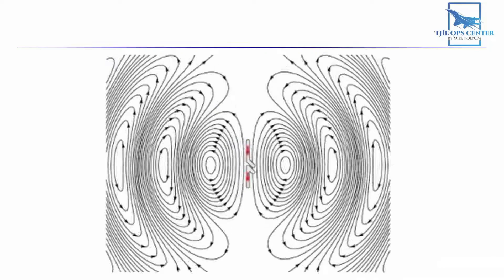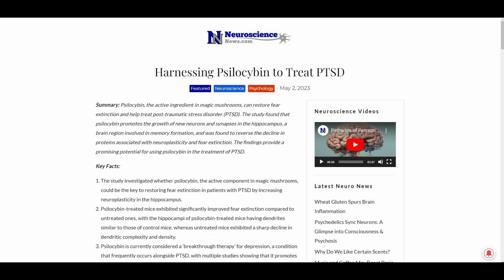Do Mushrooms Infiltrate Your Brain?